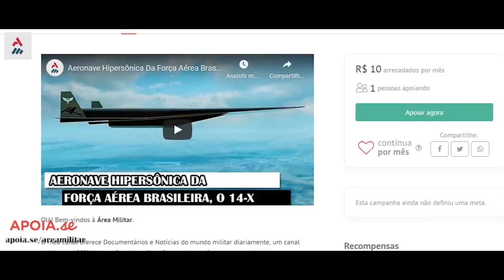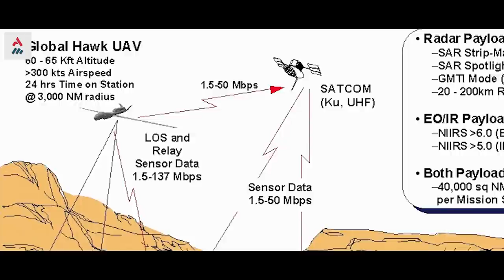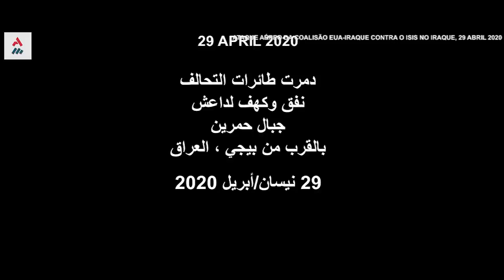“Não Importa Onde Os Terroristas Se Escondam, Nós Os Pegamos!”, General Eric Hill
Uma série de ataques aéreos mortíferos ocorreu nos interiores mais obscuro do Iraque durante o mês de abril inteiro, e correspondeu ao que os americanos chamam de Guerra ao Terror.